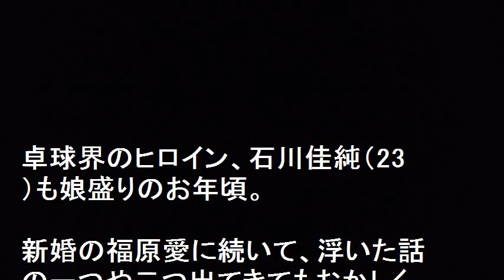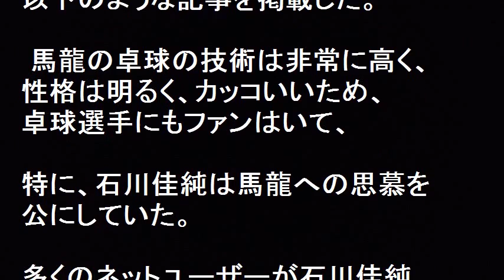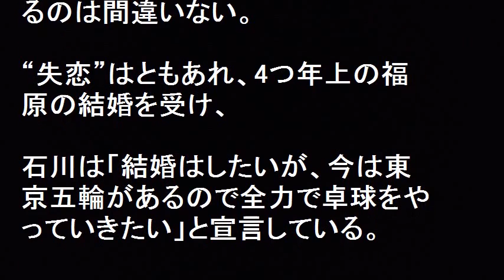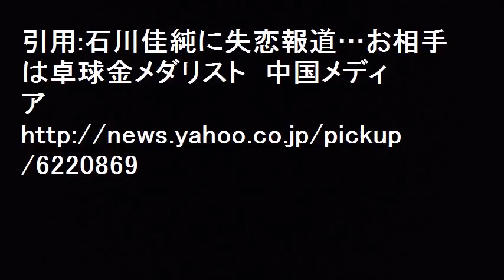卓球 石川佳純 中国のネットニュースで失恋報道？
卓球　石川佳純　中国のネットニュースで失恋報道？中国のネットニュースに、“スクープ記事”が掲載された。卓球の石川佳純がリオ五輪で準決勝で水谷選手と戦った相手でシングルス、団体ともに金メダルに輝いた。中国卓球界のレジェンド馬龍（まりゅう、マーロン）に“失恋”したというのだ。多くのネットユーザーが石川佳純に励ましのメッセージを書き込んでいると言う。馬龍自身が交際8年になる彼女とのツーショット写真を中国版ツイッター・微博にアップしたことで石川の失恋“スクープ記事”がでたと思われる。